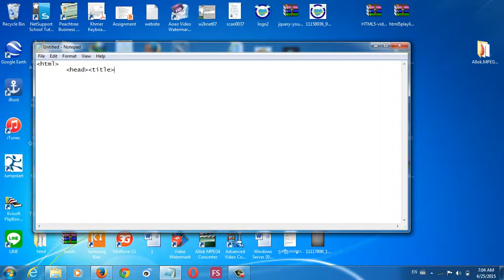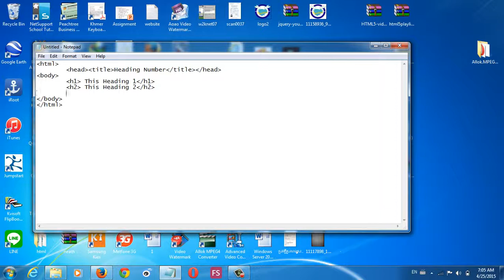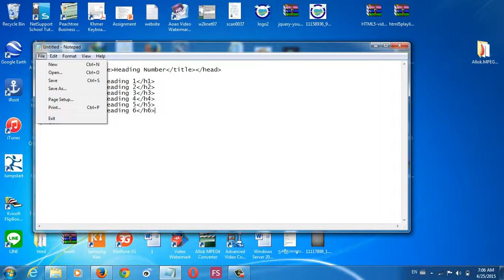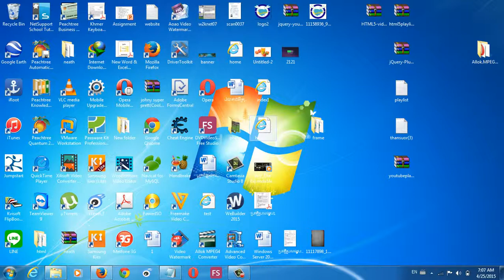Heading HTML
In HTML, you can put a different title 6​ Tag HN. N is a value from 1 to 6.When N is the title of your article.